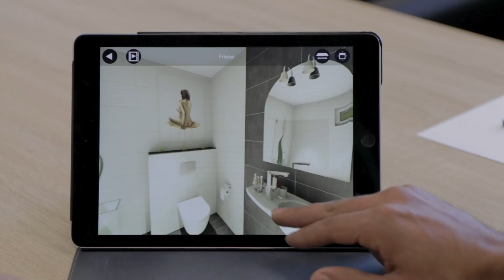DKM im Behindertenschwimmen abgesagt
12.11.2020 Vom 13. bis zum 15. November 2020 sollten im Sportbad am Stadtpark die Deutschen Kurzbahn Meisterschaften für Sportler mit Behinderungen statt finden. Corona bedingt fallen die Schwimmmeisterschaften aus. Wir sprachen mit Andreas Frie Vorsitzender der SG Remscheid und Pressesprechen Stephan Schürmann über die Absage und zukünftige Wettkämpfe.